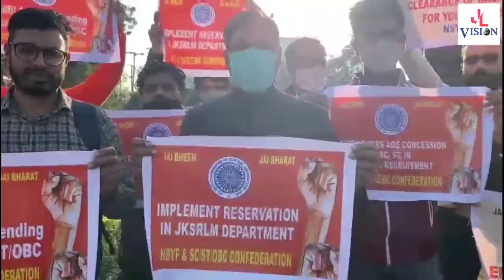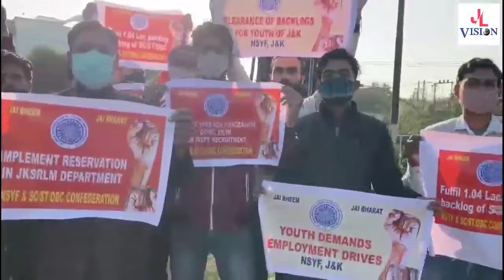NSYF protested for age concession rights of SC/ST/OBC Youth in Sub Inspt. recruitment